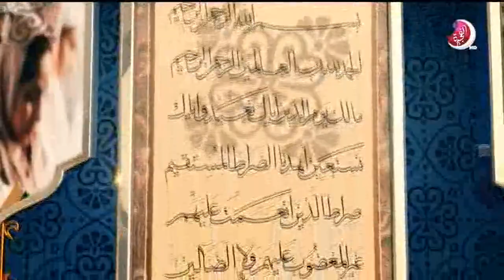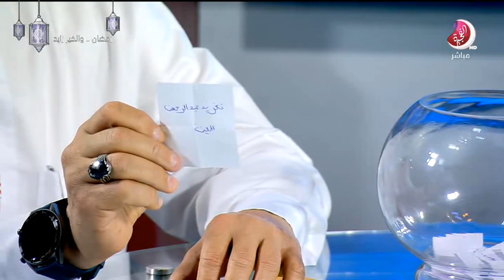برنامج للتسامح وطن - 29 رمضان 2019 - تلفزيون الفجيرة